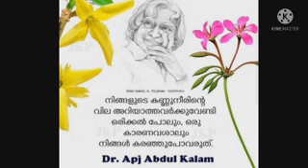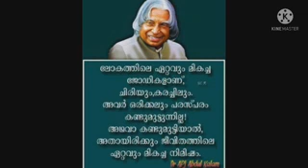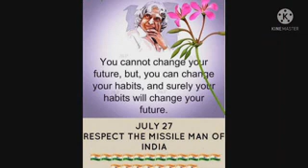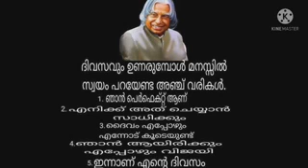Dr. APJ Abdul Kalam Memorial Day | SLTHS Vazhakulam